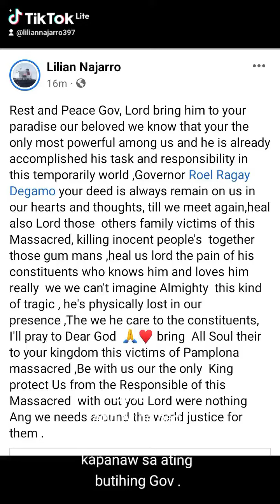Disclaimer: The Pamplona massacred.